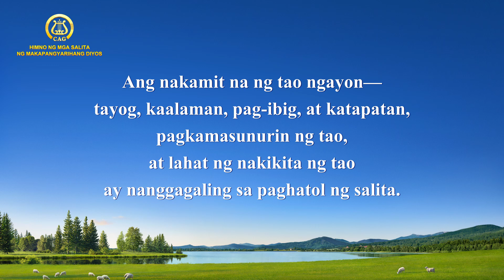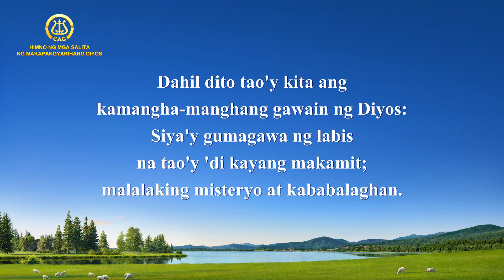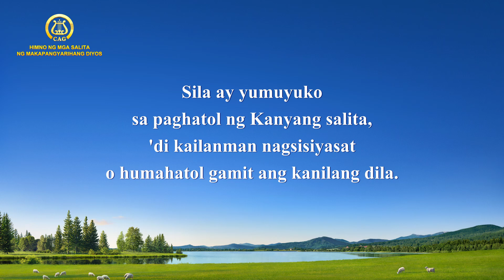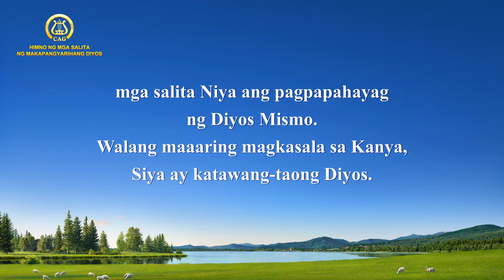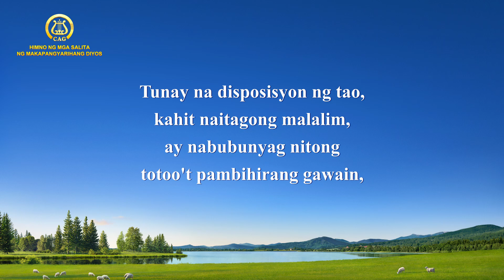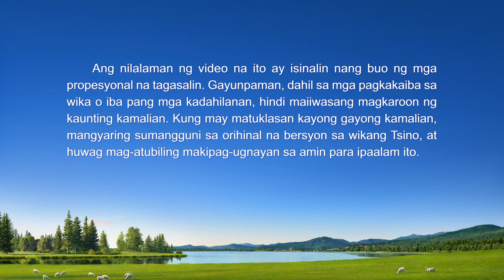Tagalog Christian Song With Lyrics | "Ang Awtoridad at Kabuluhan ng Pagkakatawang-tao ng Diyos"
I
Ang nakamit na ng tao ngayon—
tayog, kaalaman, pag-ibig, at katapatan, pagkamasunurin ng tao,
at lahat ng nakikita ng tao
ay nanggagaling sa paghatol ng salita.
Dahil dito tao'y kita ang kamangha-manghang gawain ng Diyos:
Siya'y gumagawa ng labis na tao'y 'di kayang makamit;
malalaking misteryo at kababalaghan.
Samakatuwid marami ang nagpasakop na.
Walang makahihigit sa paghatol ng Kanyang salita,
at walang kadiliman ang nangingibabaw sa awtoridad Niya.
Tao'y nagpapasakop dahil sa Kanyang pagkakatawang-tao't awtoridad,
at paghatol ng Kanyang salita.
II
Yaong 'di kailanman nagpasakop ay lumuluhod sa Diyos
'pag hinarap ng Kanyang salita.
Sila ay yumuyuko sa paghatol ng Kanyang salita,
'di kailanman nagsisiyasat o humahatol gamit ang kanilang dila.
Katawang-tao ng Diyos ay lumalantad na parang Siya ay karaniwan,
ngunit salita Niya'y 'pinapakita ito sa tao:
Siya'y puno ng awtoridad at Siya ang Diyos Mismo,
mga salita Niya ang pagpapahayag ng Diyos Mismo.
Walang maaaring magkasala sa Kanya,
Siya ay katawang-taong Diyos.
III
Inihahatid ng nagkatawang-taong Diyos ang salita Niya,
upang marinig at matanggap ng lahat ang Kanyang paghatol.
Diyos ay 'di nag-aanyong Espiritu upang takutin ang tao na magpasakop.
Tunay na disposisyon ng tao, kahit naitagong malalim,
ay nabubunyag nitong totoo't pambihirang gawain,
upang tao ay maaaring makilala at mabago ito.
Paghatol ng Diyos ay praktikal at inihahatid gamit ang salita.
IV
Ito ang awtoridad at kabuluhan ng pagkakatawang-tao ng Diyos.
Walang makahihigit sa paghatol ng Kanyang salita at walang kadiliman
ang nangingibabaw sa awtoridad Niya.
Ang gawaing dala ng katawang-taong laman Niya'y awtoridad na tinataglay Niya.
mula sa Sundan ang Cordero at Kumanta ng mga Bagong Awitin